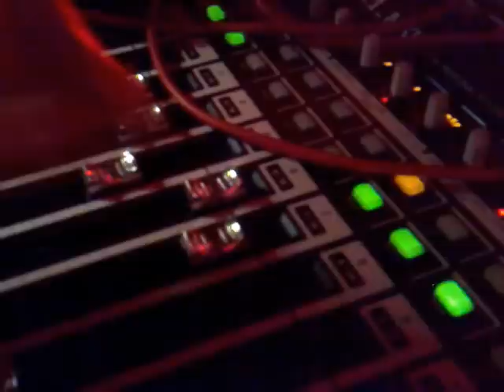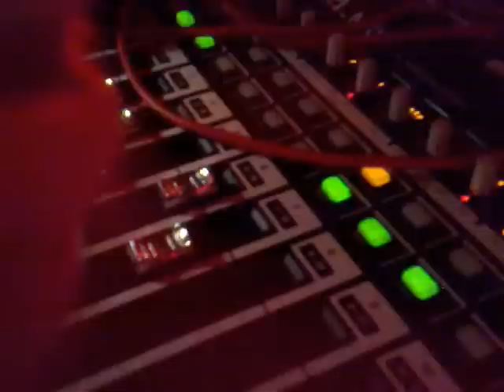Messing with White Willows drums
This film was recorded at Roth Händle studos in Stockholm, Sweden. This is where I spend my days recording and producing artists...The studio started in my apartment and evolved slowly from there. This is the forth location of the studio. The first one obviously was at home...the second and third was at a abandoned shipyard outside of Stockholm. The studio works more or less in two ways either the artists come here to the studio or people send files that I work with...If you are curious to find out more about the studio please for more info, blogs and odd facts. Oh yes and now I am on facebook too with a dedicated roth händle site...I dont know how to link to it but you people are all so internet smart so you can find...if you want to.

Mattias